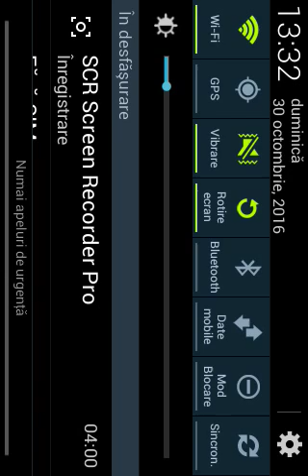Clash of clans